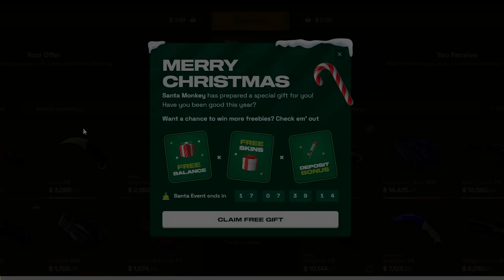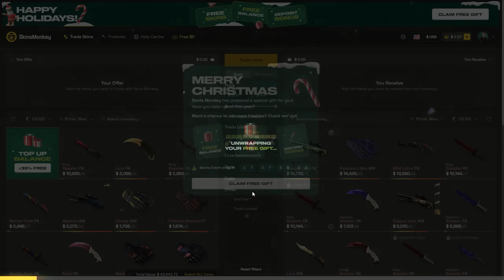this is CRAZY elo...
Edited by @nustercs